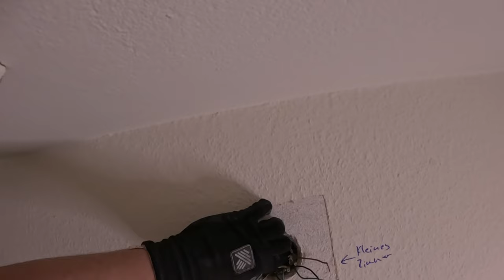DECKE ABHÄNGEN mit Gipskartonplatten / Aus ALT, mach NEU! Episode 15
🔨✨ Perfekte Decke & Schrank-Zerstörung! ✨🔨

In diesem Video zeige ich euch, wie ihr eine Decke abhängt und für Spots vorbereitet, um einen modernen, cleanen Look zu erzielen. Erfahrt Schritt für Schritt, wie man Gipskartonplatten korrekt anbringt und eine professionelle Optik schafft. Doch das ist noch nicht alles –außerdem gönnen wir uns ein wenig Spaß und zerstören liebevoll einen alten Schrank! Schaltet ein für jede Menge Renovierungstipps und unterhaltsame Action! :)

Ich bin/ wir sind auch sehr sozial veranlagt:

♂Joel: joel__white

♀Caro: garten_tante